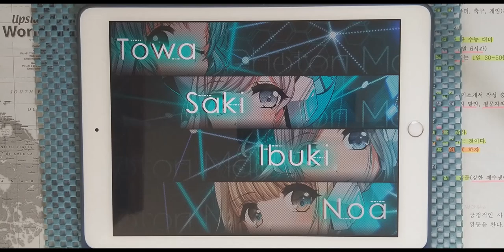【D4DJ Groovy Mix】Discover Universe (EXPERT 13+) PFC [Hand Cam]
* 동영상 정보 *
- 게임 : D4DJ Groovy Mix(グルミク)
- 악곡 : Discover Universe
- 유닛 : Photon Maiden
- 카테고리 : 오리지널
- 작사 : 佐高陵平 (사토 료헤이)
- 작곡 : 彦田元気 (히코타 겐키)
- 편곡 : 彦田元気 (히코타 겐키)
- 채보 제작자 : すばとす (스바토스)

* 라이브 설정 *
- 레인 설정
- 노트 설정
속도 : 9.2 크기 : 150%
- 판정 설정